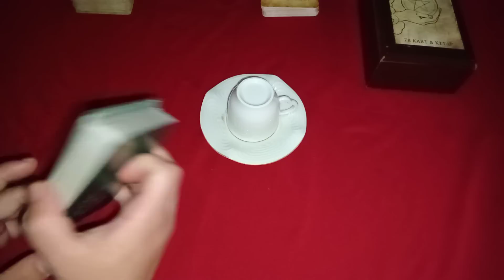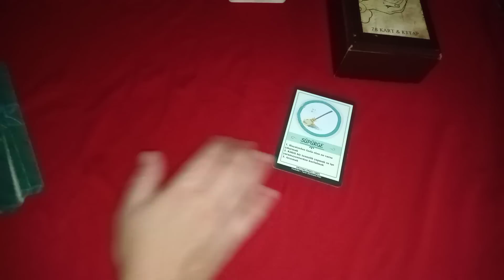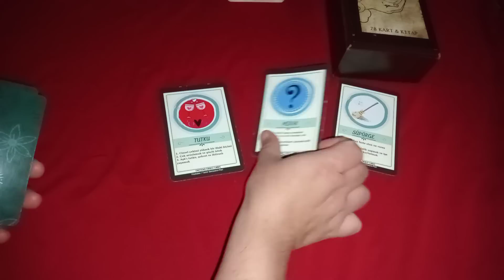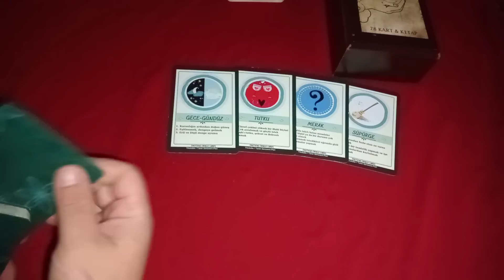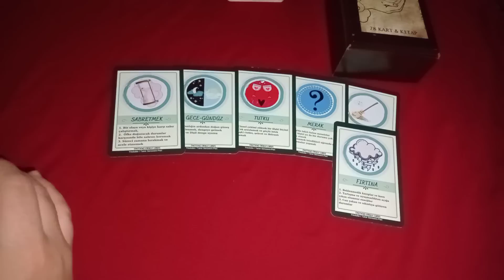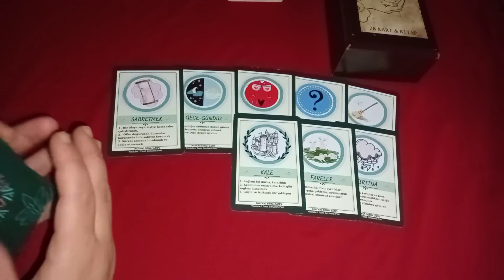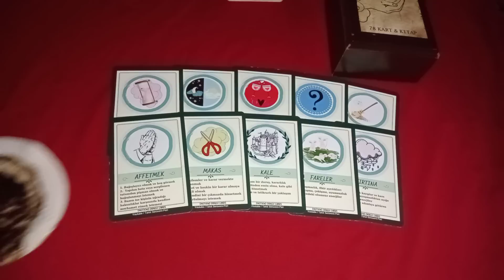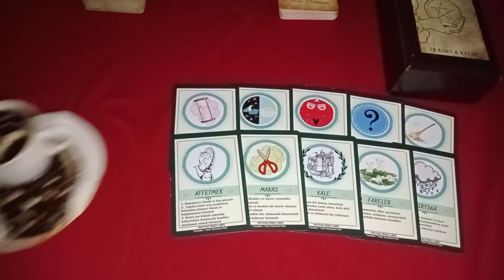10 EKİM SALI GÜNÜ NİYETİNE KAHVE FALI VE TAROT AÇILIMI ✨